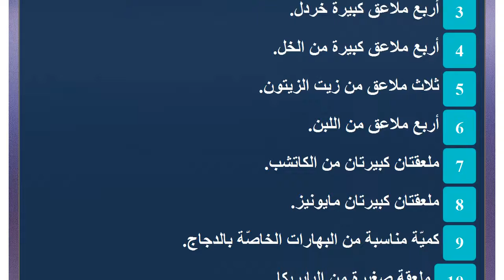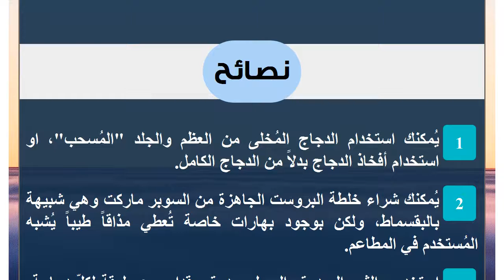عمل البروست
البروست
البروست أو البروستد هو أحد الوجبات المُميّزة التي تُضيف للدجاج مذاقاً مُختلفاً، وتوجد العديد من المحال التجارية المُخصصة لهذه الوجبة السريعة؛ إذ نالت شُهرةً واسعةً منذ عشرات السنين. على الرّغم من أن هُناك خلطات سرية تُستخدم في المحال الكبيرة لصُنع البروست إلّا أنّ السيدة تستطيع تحضيرها في المنزل، وهُنا ستجدين بعض الطُرق المُستخدمة في عمل البروست.إعداد البروستالمكونات
 دجاجة كاملة مقطّعة إلى أربعة أقسام.
 ملح وفلفل أسود حسب الحاجة.
 أربع ملاعق كبيرة خردل.
 أربع ملاعق كبيرة من الخل.
 ثلاث ملاعق من زيت الزيتون.
 أربع ملاعق من اللبن.
 ملعقتان كبيرتان من الكاتشب.
 ملعقتان كبيرتان مايونيز.
 كميّة مناسبة من البهارات الخاصّة بالدجاج.
 ملعقة صغيرة من البابريكا.
 كوبان من البقسماط "القرشلة المطحونة".طريقة التحضير
 اغسلي الدجاجة ونظّفيها جيداً باستخدام الملح والدقيق والليمون والخل، ضعيها في مصفاة حتى ينزل ماؤها كُله.
 حضّري تتبيلة الدجاج وذلك باستخدام وعاء عميق مناسب لقطع الدجاج، اخلطي الكاتشب والمايونيز والخردل والبهارات والملح والفلفل وباقي المكونات السابقة باستثناء البقسماط.
 ضعي قطع الدجاج في التتبيلة في وعاء بلاستيكي ولا تستخدمي الوعاء المعدني، ثُم غلّفي الوعاء وضعيه في الثلاجة لمدة لا تقل عن أربع ساعات، وإن كان لمدة ليلة كاملة فهو أفضل.
 أحضري مقلاةً عميقة وضعي فيها كمية وافرة من الزيت النباتي، ثُم سخني الزيت استعداداً لقلي الدجاج.
 أحضري ثلاث أطباق عميقة، وضعي في الطبق الأوّل بيضتين مخفوقتين، وفي الطبق الثاني ضعي كميّةً من الدقيق، أما الطبق الثالث فهو للبقسماط.
 أحضري قطعة الدجاج وحرّكيها برفق للتخلص من السوائل الزائدة الباقية من التتبيلة، ثُم ضعي كُل قطعة في طبق الدقيق ثُم في طبق البيض ثُم اغمريها بالقسماط ومباشرةً ضعيها في الزيت الساخن.
 خففي النار واتركي الدجاج لمدة ربع ساعة على الأقل لضمان نُضجه، مع التقليب بين فترة وأُخرى وعندما يتحمّر الدجاج ارفعيه عن النار وضعيه على الورق الخاص لامتصاص الزيت.
 قدّمي البروست إلى جانب طبق من البطاطا المُحمّرة.نصائح
 يُمكنك استخدام الدجاج المُخلى من العظم والجلد "المُسحب"، او استخدام أفخاذ الدجاج بدلاً من الدجاج الكامل.
 يُمكنك شراء خلطة البروست الجاهزة من السوبر ماركت وهي شبيهة بالبقسماط، ولكن بوجود بهارات خاصة تُعطي مذاقاً طيباً يُشبه المُستخدم في المطاعم.
 استخدمي الثوم البودرة والبصل بودرة بمقدار ربع ملعقة لكلّ دجاجة، وهذا عند تحضير التتبيلة لإعطاء الدّجاج مذاقاً مُميزاً.